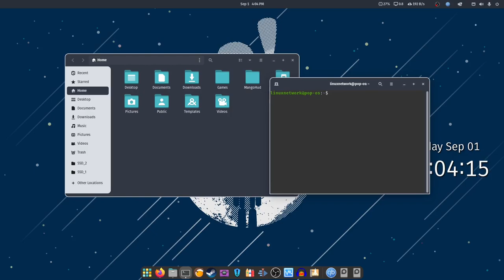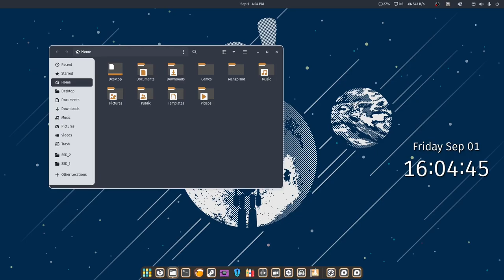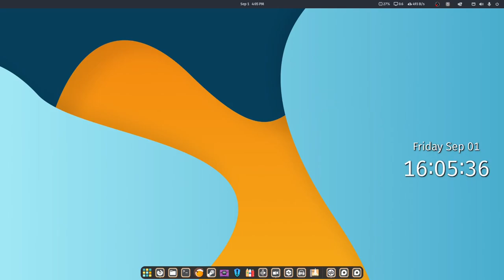Pop OS 22.04 Customization - Graphite gtk theme